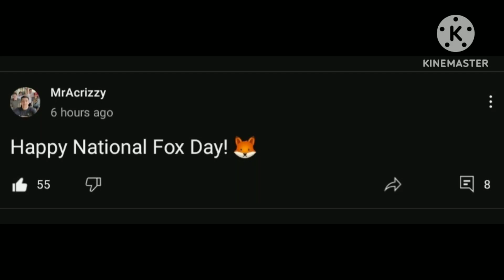September 17, 2024